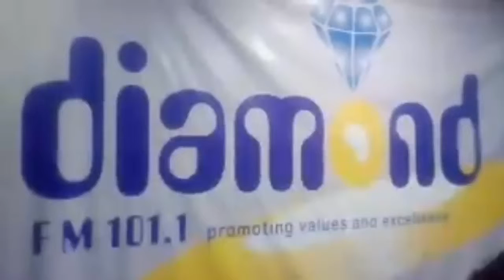Prof. Olanike Adeyemo DVC Research and Innovation